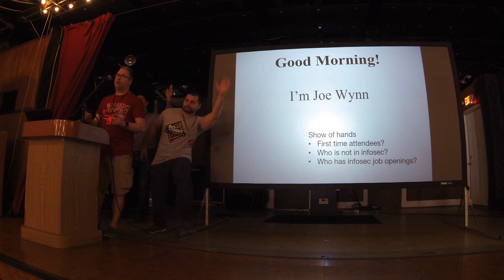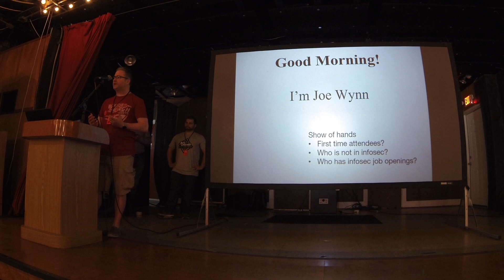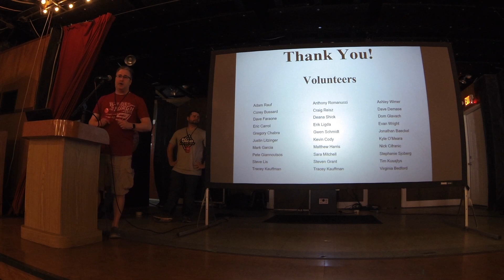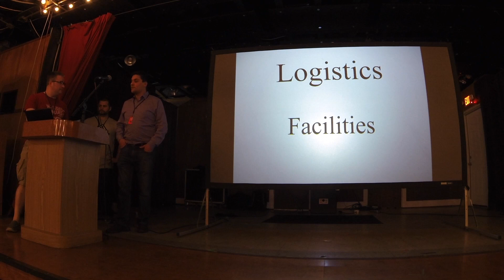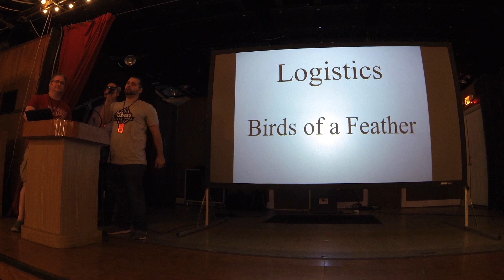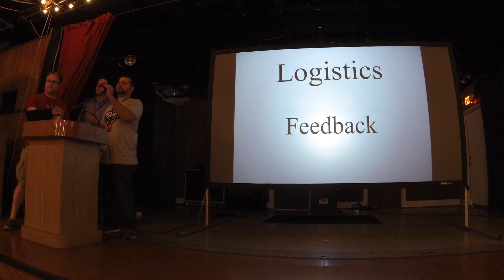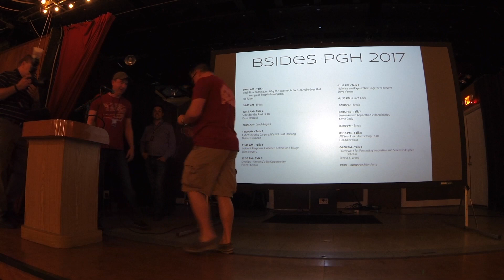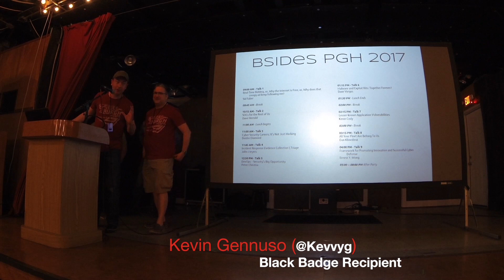Opening Remarks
Good Morning
Black (& Gold) Badge Presentation